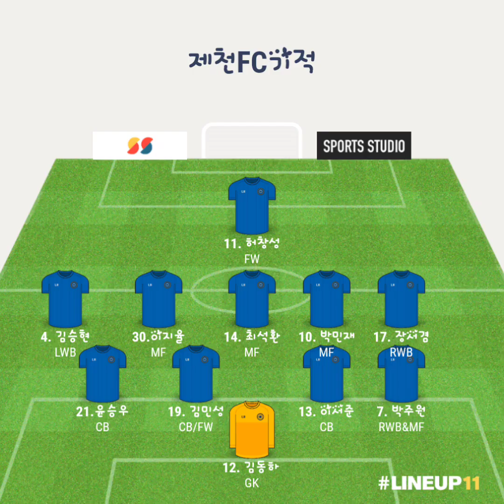4월 20일 초등리그 U12 3R 제천FC기적 vs 청주FC 후반전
날씨 때문에 카메라가 선수를 잘 잡지 못하고 있네요